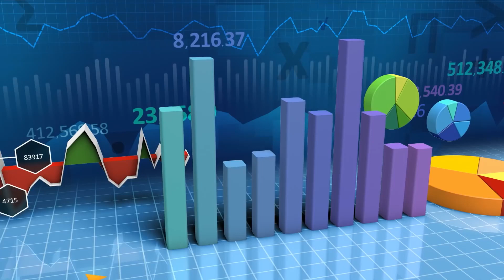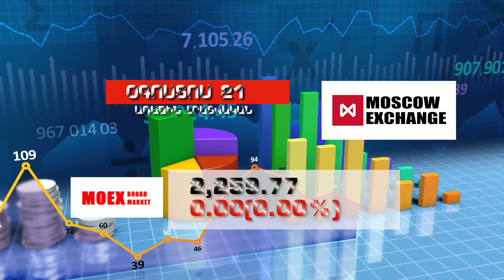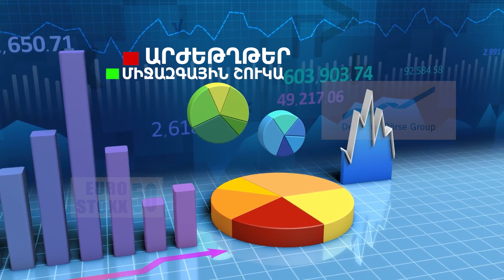Աշխարհի առաջատար ֆոնդային բորսաների ցուցանիշները - ՕԳՈՍՏՈՍ 21, 2023